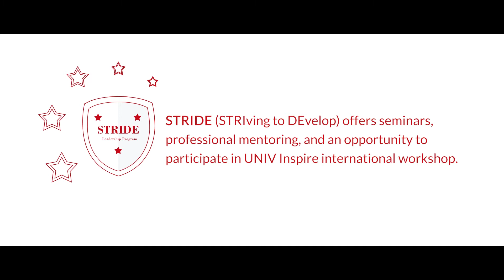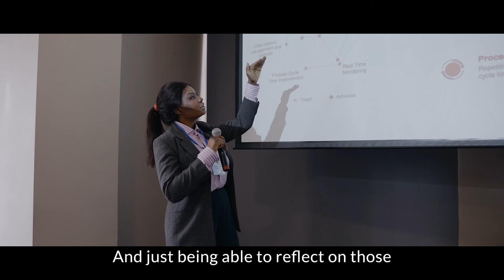Persevering Together - STRIDE (STRIving to DEvelop) Leadership Program